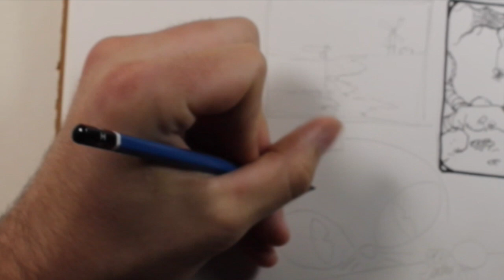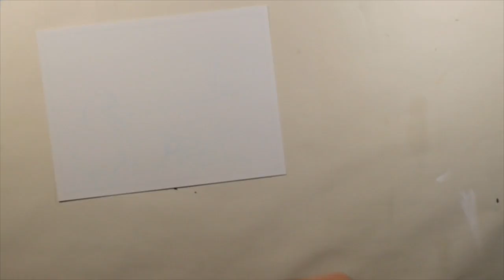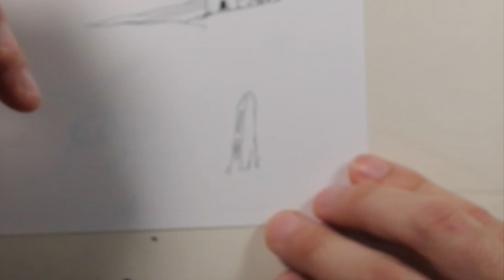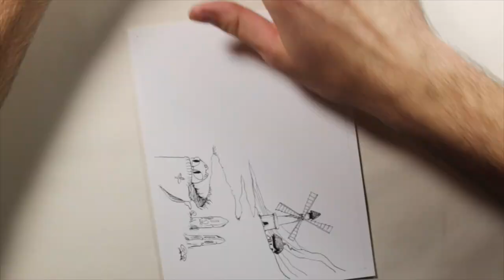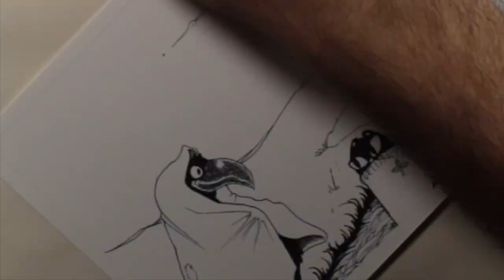"Path" Inktober 2023 Day 3 | Draw With Me!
Hello Friends! join me while I draw the prompt "Path" for this years Inktober 2023. If you want grab your coffee and pencils and get to drawin'! Hope everyone out there is doin' the best can. Love y'all, keep going!

Time Stamps:
0:00 Intro
0:46 Brainstorming
1:53 Sketching design
2:21 Inking
3:56 Blackie
5:17 Crow
8:36 Final piece
8:58 Outro

Get Celtic Homestead by Tim Garland and over 1M + mainstream tracks

License ID: 5Y911zdX9Ab

Get The Big Sky by Richard Lacy, Nick Haigh and over 1M + mainstream tracks

License ID: 2QJYmpnjJnL

Get Closer To Home by David Tobin, Jeff Meegan, Malcolm Edmonstone and over 1M + mainstream tracks

License ID: y505k1XkBA7

Get Barn Storm by Richard Lacy, David Bird and over 1M + mainstream tracks

License ID: 81Vgq1ZlxAB